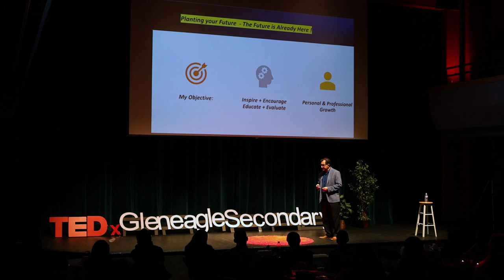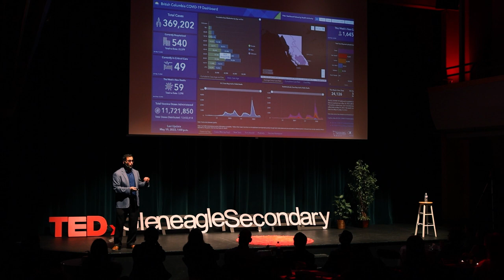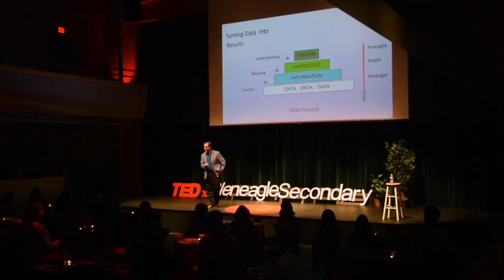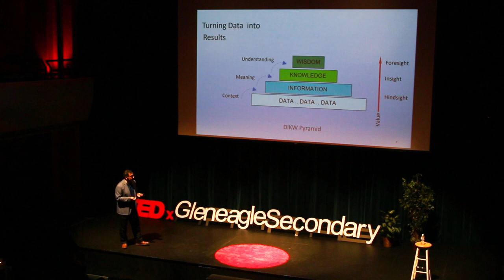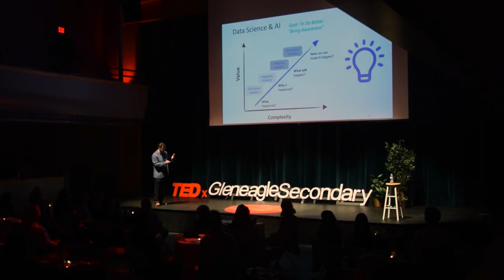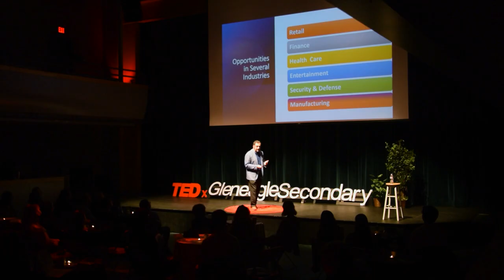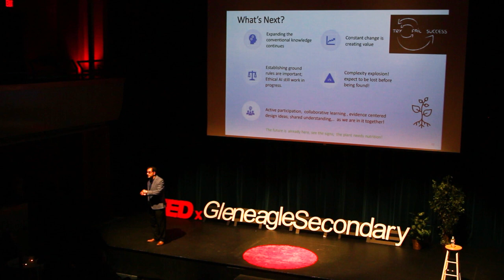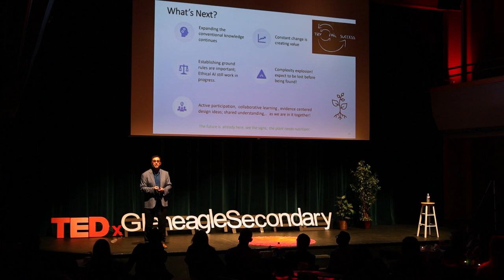Leading in the Digital Era! | Samuel Rostam | TEDxGleneagleSecondary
The future is here! In this TEDx Talk, Samuel discusses the importance of the 4th Industrial Revolution - technology! He talks about digital culture and opportunities for youth to consider in the digital world. Samuel Rostam is an adjunct professor at the NYIT Vancouver Campus teaching master-level courses, and developing technology subjects for Cloud/Cyber Security and Big Data Analytics. He has extensive experience as a technical advisor with clients in large organizations with a complex mix of technical challenges including government agencies in North America. Samuel is certified in several advanced technologies that include Cloud, SOA design, Governance Systems, and Blockchain. Samuel's passion is to leverage advances in technology innovations, learning, teaching, and applying best practices to solve complex problems, cheaper, faster, and better. He has been conducting over 100 global technical training workshops, sharing his experiences with digital transformation products primarily in the USA and Canada. Samuel completed an M.Sc in computer science at SFU and studied partially in a Ph.D. program at UBC. This talk was given at a TEDx event using the TED conference format but independently organized by a local community.